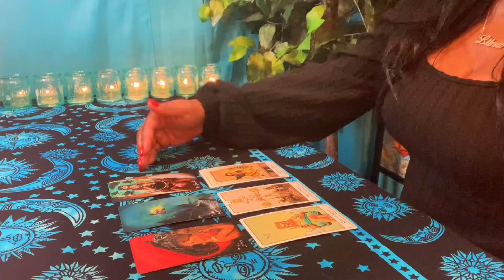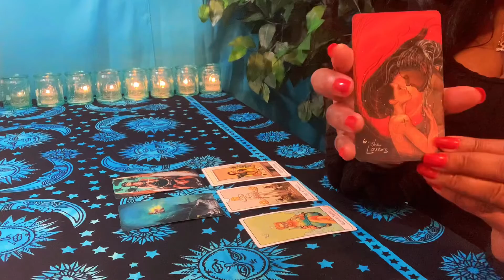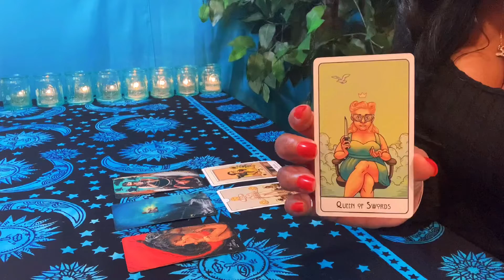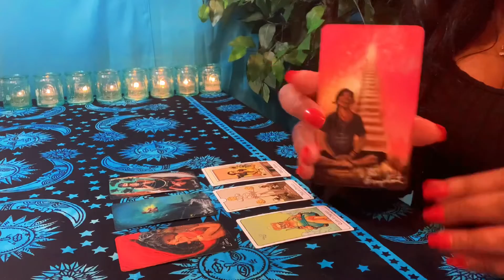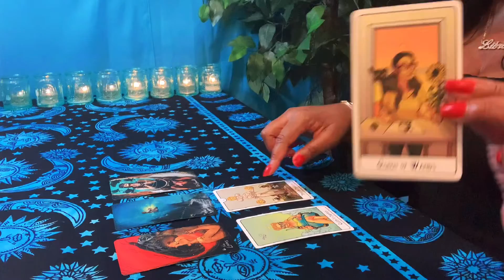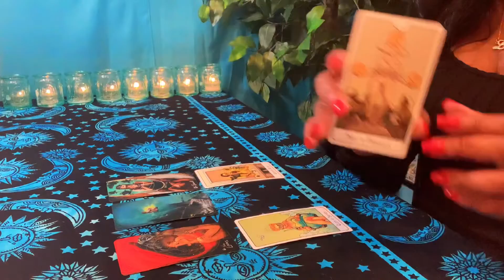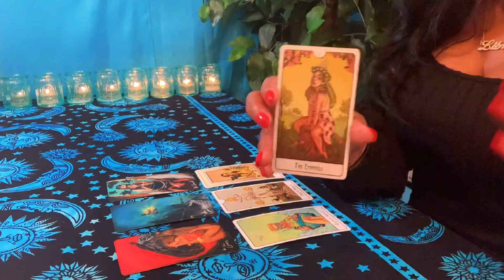Cancer ♋️ 💕Once a Cheater, Always a Cheater! 💕About Last Night!💋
Cards:
The Light Seers Tarot: Chris-Anne
This Might Hurt Tarot Deck: Isabella Rotman